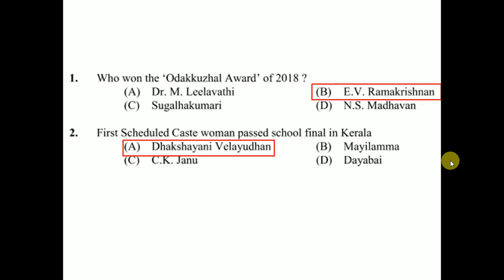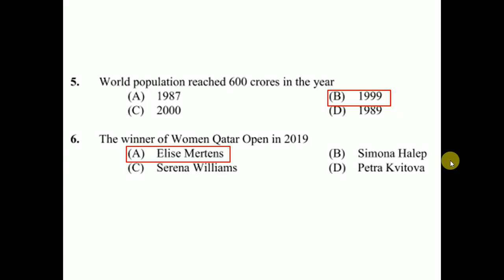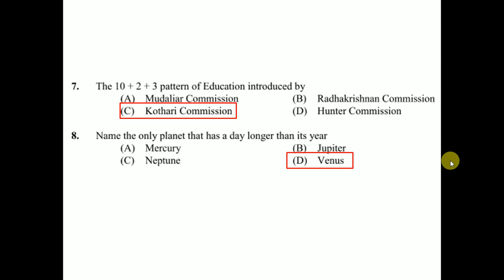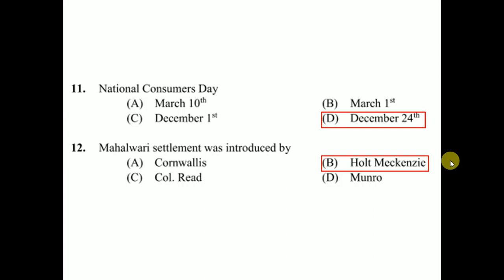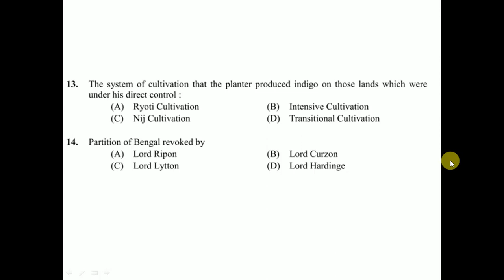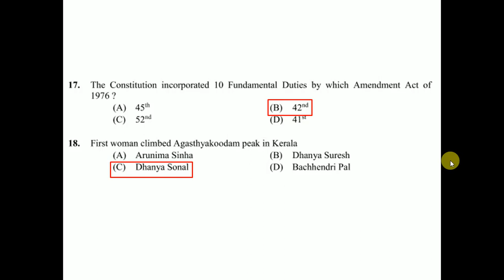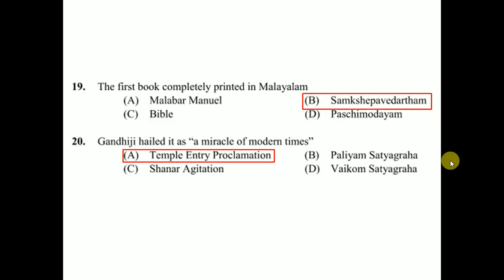Previous Question | VEO | LDC | SI | Kerala PSC | Part- 40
Kerala PSC Previously Asked Questions